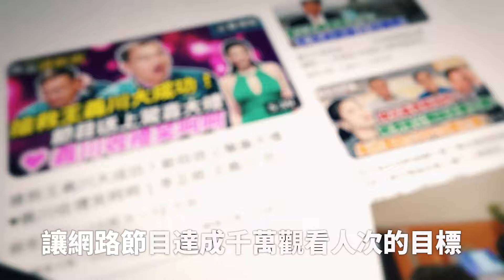NewJeans來台取景！正妹綠委復刻MV 靠「舞力」行銷台灣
記者劉秀敏／台北報導

韓國女團NewJeans日前來台拍攝新曲〈How Sweet〉MV，也掀起粉絲前往拍攝景點COVER舞蹈的熱潮，而MV的一處場景選在台北市萬華區的華江整宅。民進黨立委黃捷、吳沛憶也合體發布還原MV影片，用「舞力」推廣台灣。